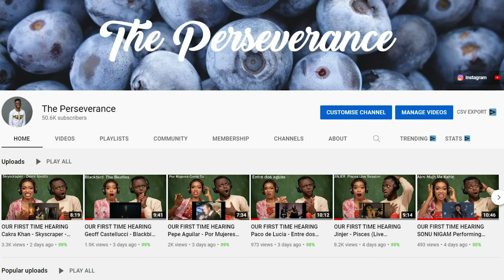Reacting to Ten Things You Should Never Do in the UK 🇬🇧 *SHOCKING*